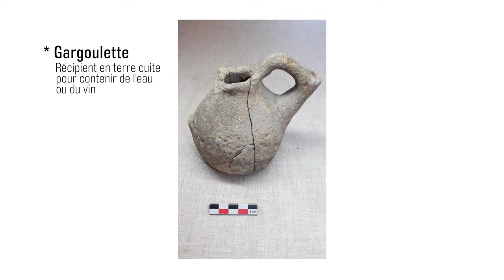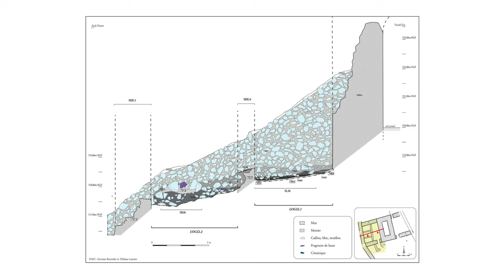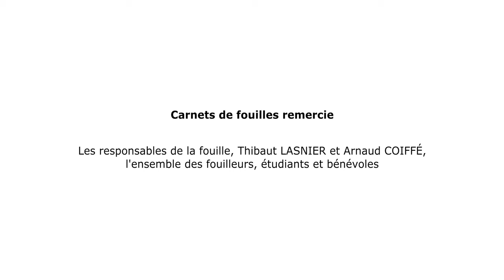La fouille du château médiéval de l'Izaut-de-l'hôtel, "premier jour de fouille" 2/5